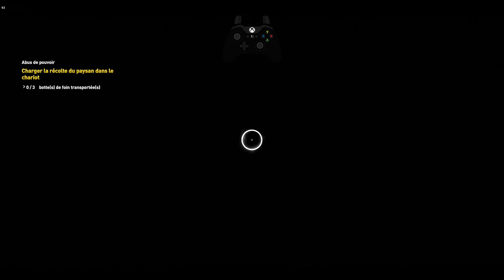Assassin's Creed Origins : Un Italien en Egypte - Episode 4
Run Record in "Assassin's Creed Origins" in PC
Resolution : 2k
Set : Amd Ryzen 9,  64GO Ram, RTX 3070

Synopsis
Assassin's Creed® Origins, qui se déroule dans la mystérieuse Égypte ancienne, constitue un nouveau commencement. Découvrez une nouvelle façon de vous battre tout en explorant les grandes pyramides et les tombeaux cachés de l'Égypte ancienne, rencontrez de nombreux personnages aux histoires mémorables au cours de votre périple, et découvrez l'histoire des origines de la Confrérie des Assassins. On y suit la quête vengeresse de Bayek, un italien dans l’Égypte de Ptolémée XIII où tout le monde parle italien.